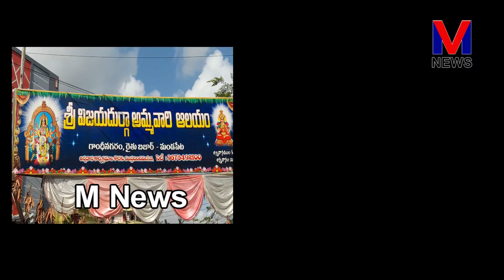ఆషాఢమాసం మొదటి శుక్రవారం కావటంతోమండపేట శ్రీవిజయ దుర్గా అమ్మవారి ఆలయంవద్ద||M NEWS TELUGU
మండపేట రైతు బజార్ వద్ద వేంచేసి ఉన్న శ్రీవిజయ దుర్గా అమ్మవారి ఆలయంవద్ద ఆషాఢమాసం మొదటి శుక్రవారం కావటంతో ఆలయ కమిటీసభ్యుల ఆధ్వర్యంలో ఆలయ అర్చకులు పిచ్చుక రాజు, మధులచే అమ్మవారిని సౌభాగ్య లక్ష్మిగా అలంకరించి ప్రత్యేక పూజలు మహిళలచే సామూహిక కుంకుమ పూజలు నిర్వహించారు. అనంతరం పట్టణానికి కొనాల వెంకటేశ్వర రెడ్డి , సతీమణి శైలజ, కుమారుడు సూర్య ఆదర్శ రెడ్డి సహకారంతో  ఆలయం వద్ద ఆలయ కమిటీ సేవకులతో కలసి నాలుగు వందల మందికి  అన్నదానం  నిర్వహించారు ||M NEWS TELUGU